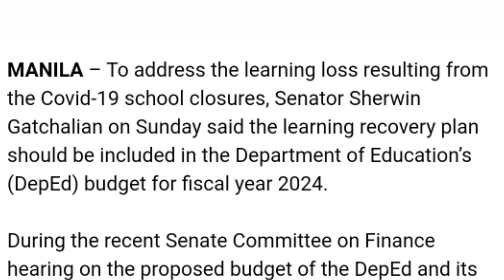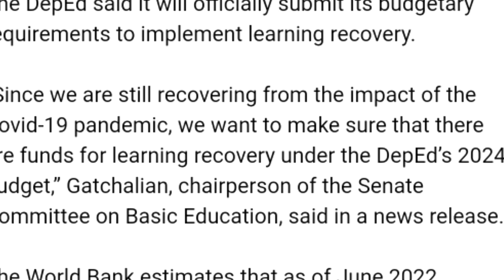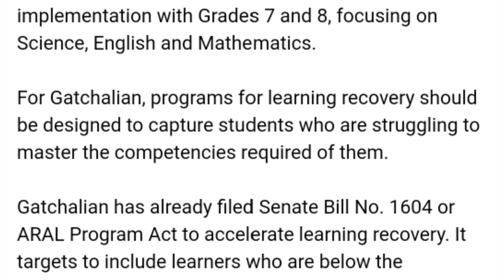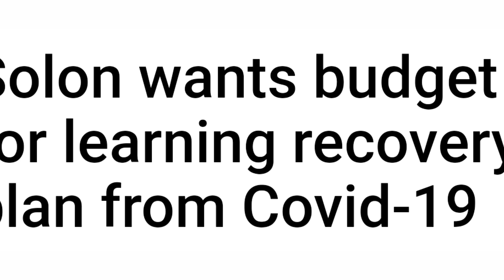DEPED, DAPAT MAG DAGDAG DAGDAG NA BUDGET: SEN. GATCHALIAN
GOOD NEWS! SEN. GATCHALIAN: DEPED TO INCLUDE BUDGET FOR LEARNING RECOVERY PLAN

Thank you so much for your support, we reached 8K subscribers

budget for learning recovery plan
budget for learning and development
learning recovery plans
budget for recent college graduate
budget for recent college grad
learning recovery block grant
cde learning recovery emergency block grant
learning recovery emergency block grant
learning recovery grant
lrp budget
lrp budget meaning
r&r budget form nih
r&r budget form pdf
r&r budget form template
learning recovery

HAAWK for a 3rd Party (sa ngalan ng Marios Georgiades); HAAWK Publishing